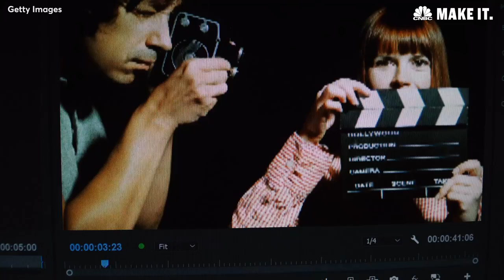How Jay & Mark Duplass Made A Sundance Movie For $3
As they say in Hollywood, it took Jay and Mark Duplass a decade working in the film industry to become an overnight success.

"My brother and I struggled for 10 years making bad pieces of art until we hit that first $3 movie that got into Sundance [Film Festival]," Mark Duplass tells CNBC Make It.

That seven-minute short film, "This is John," shows a man coming home and struggling to record the perfect voicemail message. It's remarkably painful to watch. Mark is the sole actor in the film, and his brother, Jay, is the director. Released in 2003, the film cost the brothers $3 (for the mini digital videotape on which it was shot) to produce.

How Jay & Mark Duplass Made A Sundance Movie For $3 | CNBC Make It.